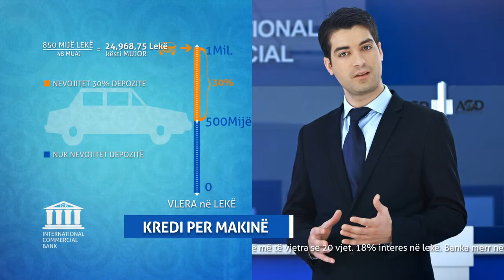International Commercial Bank TVC - Car Loan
International Commercial Bank is one of the few private banks in Albania, which started its operations in 1997 with headquarters in Tirana.
Vatra was contacted to develop a marketing strategy, creative products, TVCs and PR services for ICB Albania.